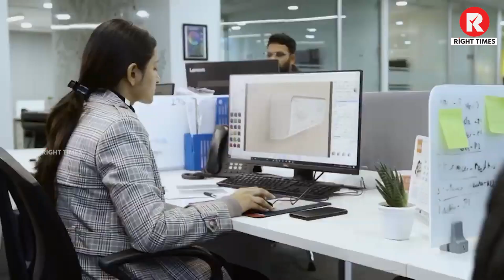మన దేశం లో తెలియని మరో కోణం | Missing Women In India